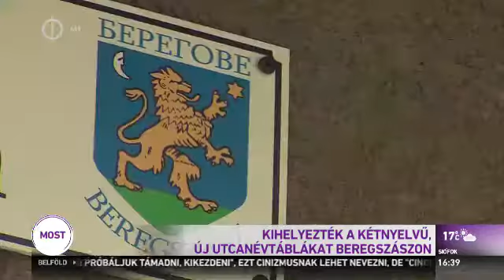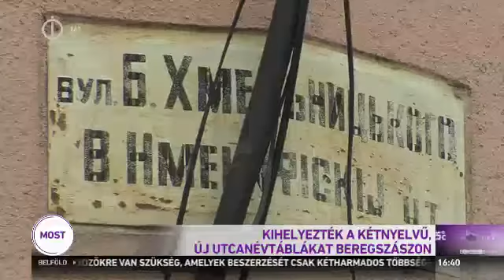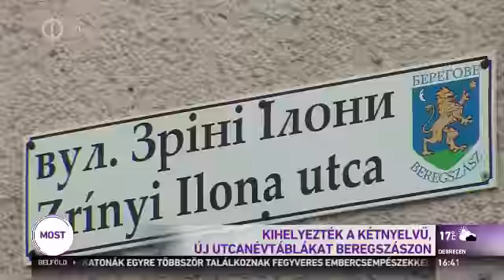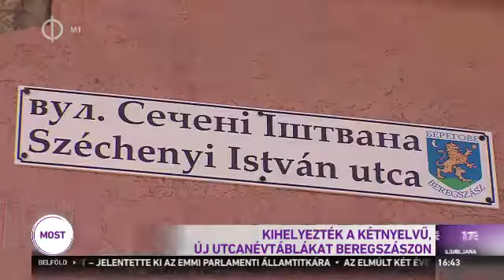Új utcanévtáblák Beregszászban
K. Debreceni Mihály riportja.